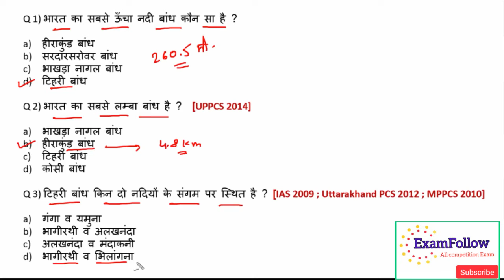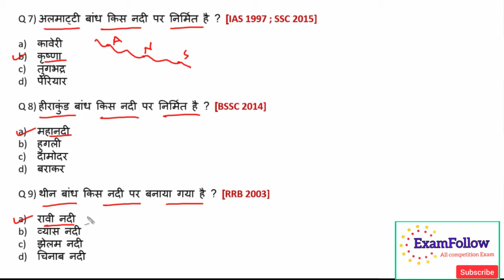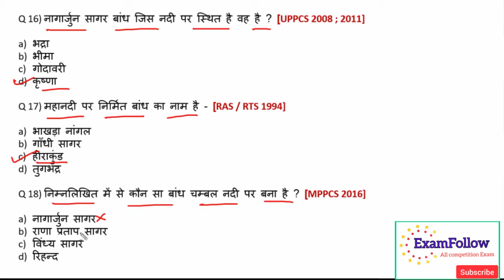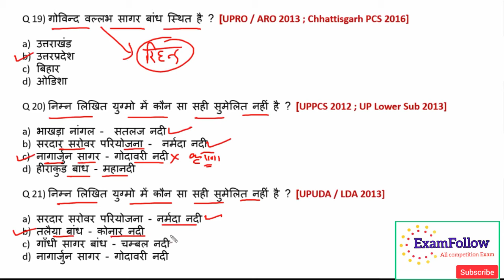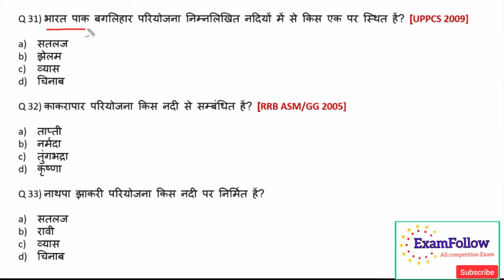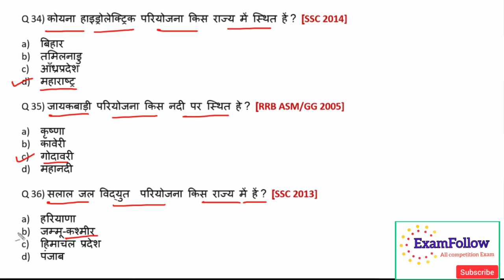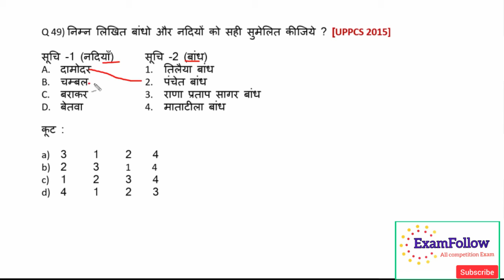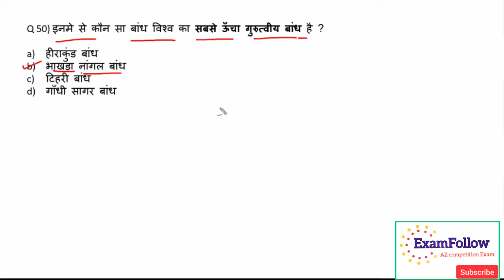Hindi GK class18 । भूगोल के टॉप 50 महत्वपूर्ण प्रश्न । Railway SSC Bank ।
Dosto aaj ki video main humne general science ke top Questions ke baare mein bataaya hai jo railway ke group D ke liye
Railway ke JE ke liye
Railway ke ntpc ke liye
Aur railway ke anya sabhi exams ke liye beneficial hai
Aur bank p.o. ke liye
Bank clark ke liye
Ibps, sbi, Rbi, ki vacancy ke liye beneficial hai
And ssc ke mts 10th level
Ssc CHSL 12th level
Ssc cgl graduation level
Ssc cpo, ssc je aur ssc ke sabhi exams ke liye beneficial hai
Up lekhpal, mp lekhpal, aur anya sabhi exams ke liye beneficial hai
Upsc, ias, pcs, irs, ifs, uppcs, mppcs, biharpcs,
Is video mein daily hindi current affair
Daily hindi gk
Aur top 50 polity questions
Top 30 history questions
Top 30 geography questions
Top 30 biology questions
Top 30 physics questions
Top 30 general science questions
2020 top 100 questions current affair
2020 top 200 questions current affair

ALL RAILWAY EXAMS, RRB JE, RRB NTPC, RRB GROUP D, ALL SCC EXAMS, SSC CGL, SSC CHSL, SSC CPO, ALL BANKING EXAMS, BANK PO, BANK CLARK, BANK MANAGER, ETC

Dear student👦📖🎒
You are welcome to this chennal '' EXAMFOLLOW''
This chennal for you to take notes&pdf.